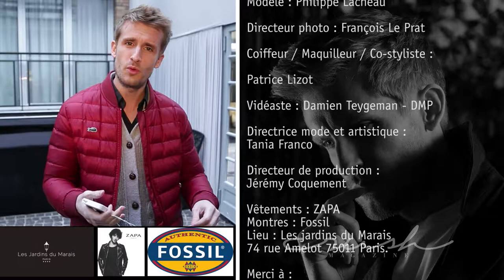Shooting Photos Philippe LACHEAU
Nous mettons aux services de nos clients notre expertise en matière de création de contenu vidéo de la conception de site web jusqu'à la diffusion de reportages en passant par le département éditorial que notre équipe de journalistes assure au quotidien.

Notre panel de thématiques divers et variées se défini par la diversité de nos donneurs d'ordres.

Nous proposons à ce jours différentes thématique de contenus